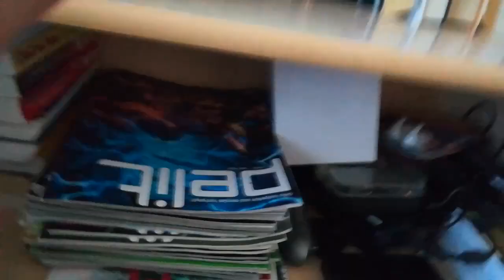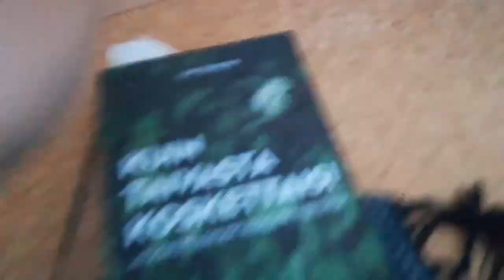Addressing the Game of Thrones Controversy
Has HBO kicked the bucket?